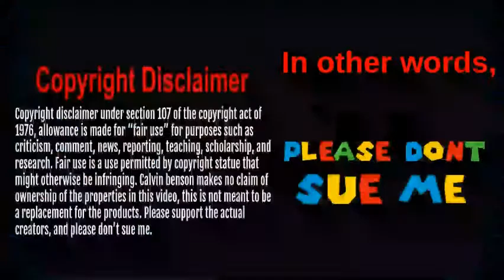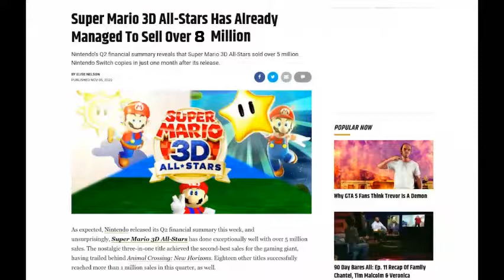goodbye super mario bros 35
DIRECTED BY CALVIN BENSON,

EDITED BY CALVIN BENSON,

PRODUCED BY CALVIN BENSON,

SCRIPT WRITTEN BY CALVIN BENSON,

DEVELOPED BY CALVIN BENSON,

SOUND EFFECTS PUT IN BY CALVIN BENSON,

MOST IMAGES AND VIDEOS ARE FROM GOOGLE RESULTS, I DON’T OWN AND DIDN’T MAKE MOST OF THE IMAGES IN THIS VIDEO.

shoutout to all my biggest fans: “sam”, "wrestlingfan23", “camel city dispatch channel”, “among us in a nutshell”, “Christine Barbuto-Zaino”, “rhinosauras”, and more!!